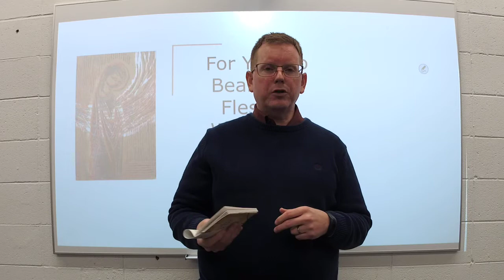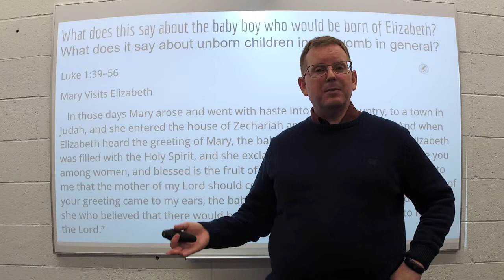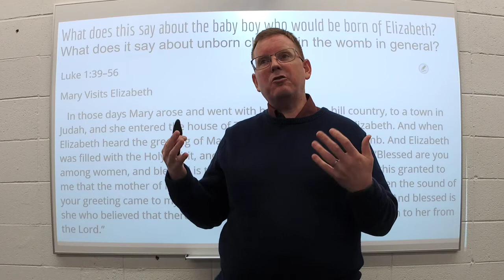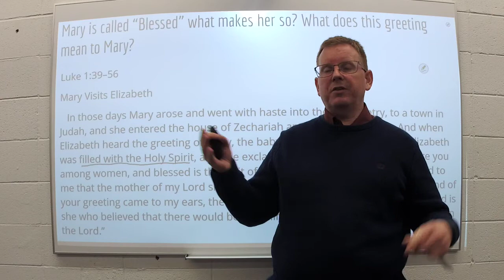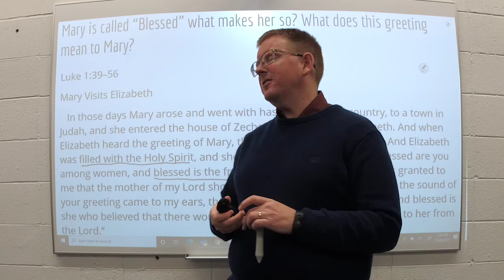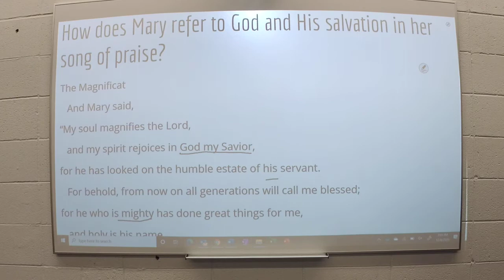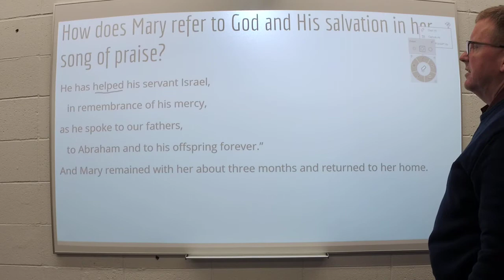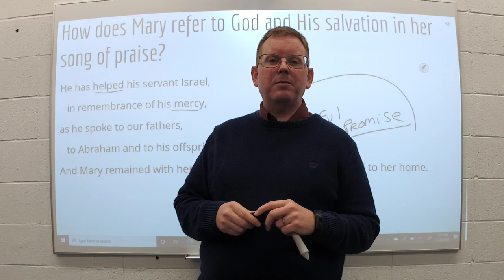We are blessed as was Mary!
Today, we continue our preparation for Christmas with Mary's Magnificat. We all celebrate our blessed we are because of Jesus coming!